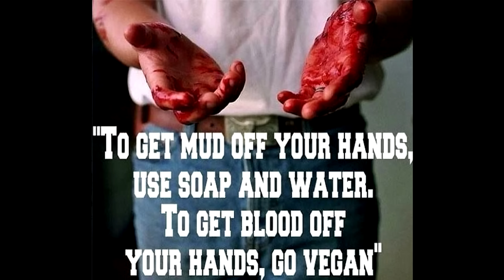Meat Is Murder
To get mud off your hands, use soap and water. To get blood off your hands, go vegan.

Slitting throats. Stopping hearts from beating. There's no doubt about it, meat is murder.
Taking a life, when you don't need to. That, my friends, is murder.
Animals do not want to bleed, just because of human greed. Face the truth. Meat is murder.
Animals do not want to die, just so that humans can fry their bloody corpses. Meat is murder.